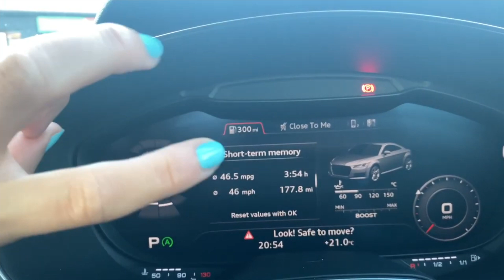The Car I WANT Next | Porsche Cayman GT4 V Audi TTRS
Don't mind me...just dreaming about the car I would swap my Audi for...but why?

A huge thank you to @Porsche   the loan! I didn't want to give it back!